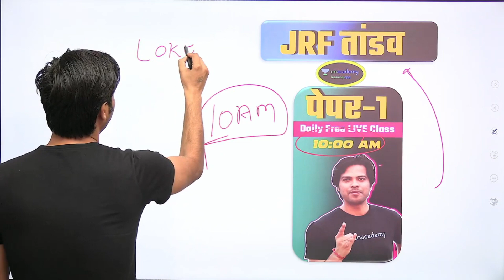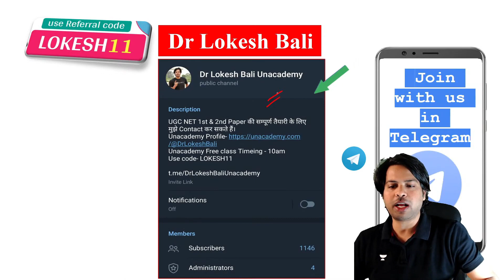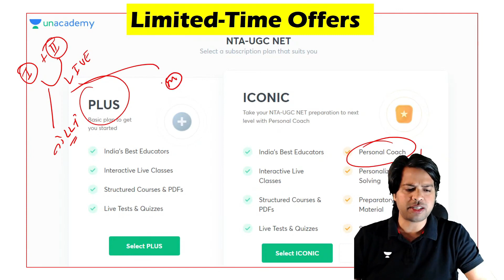NET Exam 2023 की वेल्यू कितनी है ? Dr. Lokesh Meena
In this video, Dr Lokesh Meena will share with you Importance of Net Exam 2023. Watch this complete video to know more about NTA UGC NET 2023 Exam.

You can enroll to Unacademy Subscription and get the following benefits:
1. Learn from your favourite teacher
2. Dedicated DOUBT sessions
3. One Subscription, Unlimited Access to Live Online Classes and Videos
4. Real-time interaction with best-in-class teachers
5. You can ask doubts in live online classes
6. Limited students in each Class
7. Download the videos & watch them offline